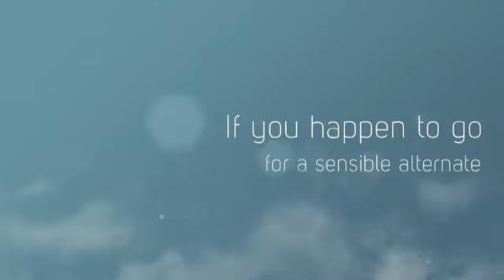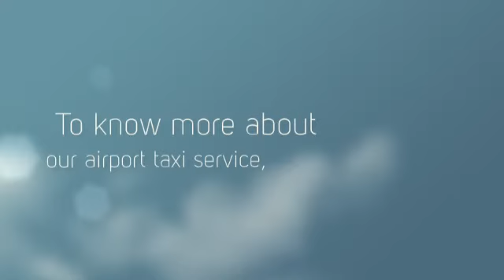toronto airport taxi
Aeroport Taxi & Limousine Service has an outstanding fleet of well maintained rental vehicles suitable for any occasion including Toronto airport taxi and so much more.